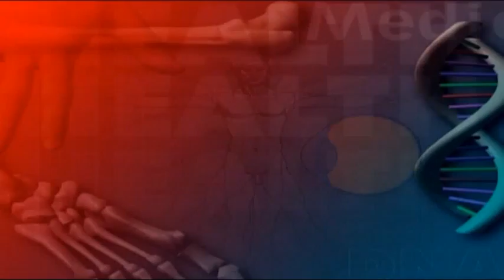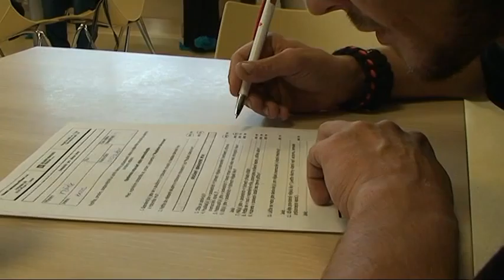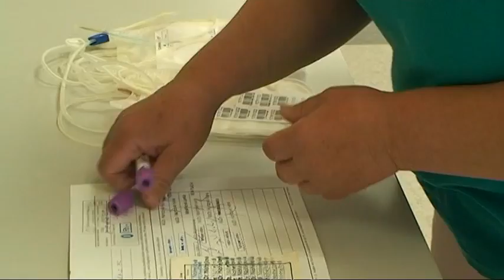dárci krve celý